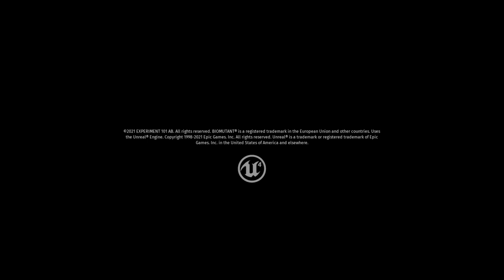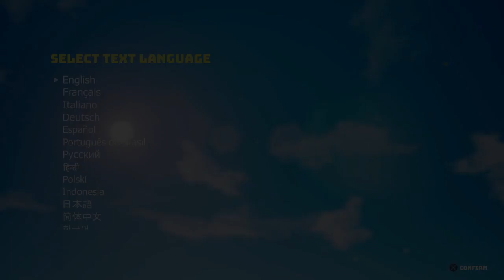Biomutant ps4 gameplay